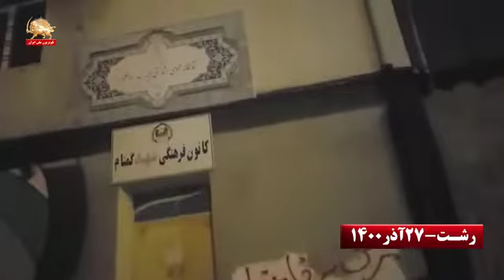کانونهای شورشی رشت ایرانشهر و شوشتر از معلمان حمایت کردند ۲۷ آذر ۱۴۰۰